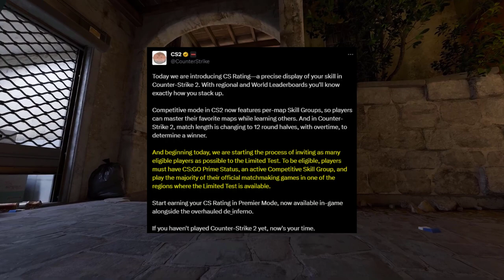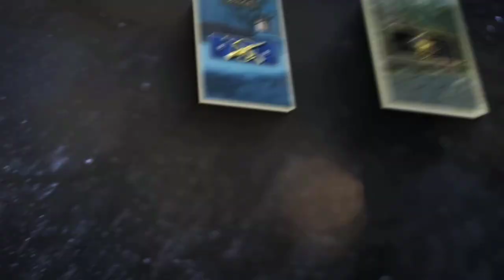😱COUNTER-STRIKE 2 za DARMO dla KAŻDEGO!🥰 (NOWE INFERNO, NOWY SYSTEM RANK - CS2 AKTUALIZACJA)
⭐️Minionej nocy pojawiła się aktualizacja, z którą dostęp do bety Counter-Strike 2 został przyznany niemalże każdemu!🥰

●▬▬▬▬▬▬▬▬▬▬▬▬▬๑۩۞۩๑.▬▬▬▬▬▬▬▬▬▬▬▬●
●▬▬▬▬▬▬▬▬▬▬▬▬▬๑۩۞۩๑.▬▬▬▬▬▬▬▬▬▬▬▬●